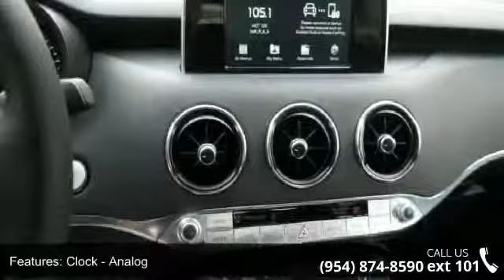2018 Kia Stinger GT - Gunther Kia of Fort Lauderdale - Fo...